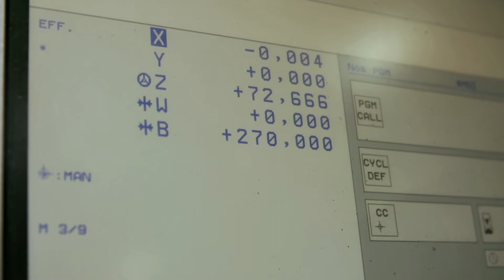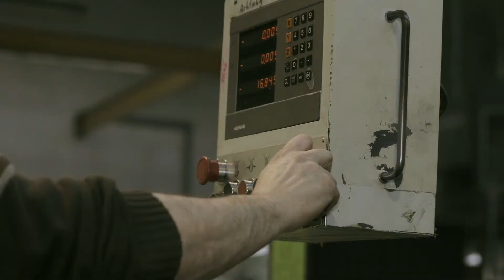JULES@WORK, Mécanicien de mécanique générale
Dès le berceau, Jules s’est familiarisé avec l’odeur de l’huile, odeur qu’il apprécie encore aujourd’hui en entrant dans l’atelier le matin.
Au sein de l’atelier, il est parfaitement possible de faire une belle carrière professionnelle, avec le bon savoir-faire et la motivation nécessaire.

Le métier de mécanicien de mécanique générale

La mécanique est associée par le plus grand nombre au montage et démontage de véhicules et de machines. Néanmoins, le domaine est bien plus vaste que cela.

Si cet univers t’intéresse et que la recherche d’une pièce défectueuse peut relever pour toi d’un véritable défi, le métier de mécanicien de mécanique générale s’offre à toi.

Plus d'informations sur le métier de mécanicien de mécanique générale